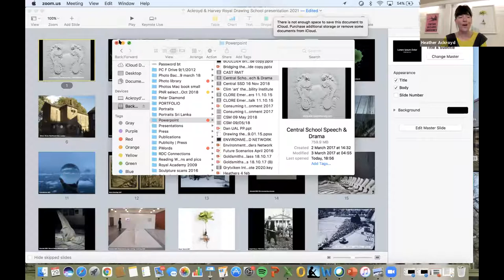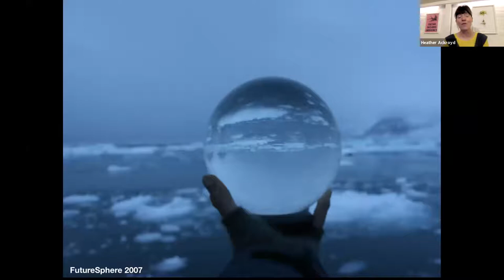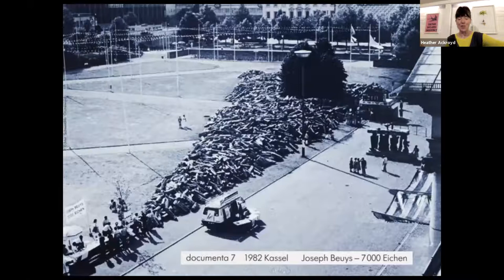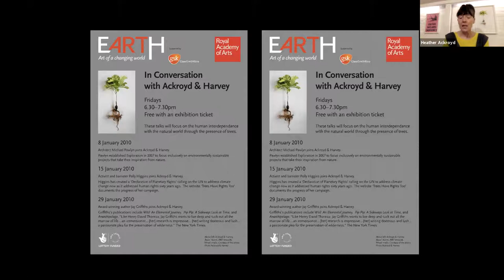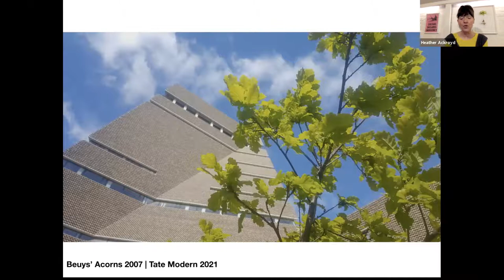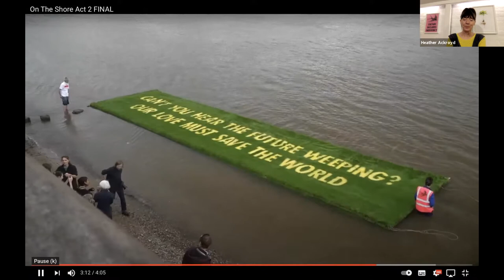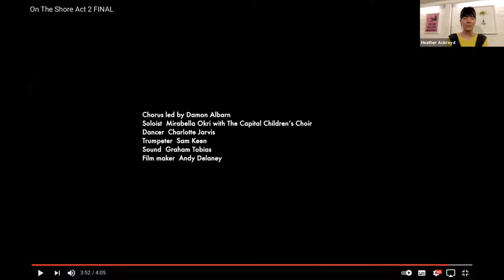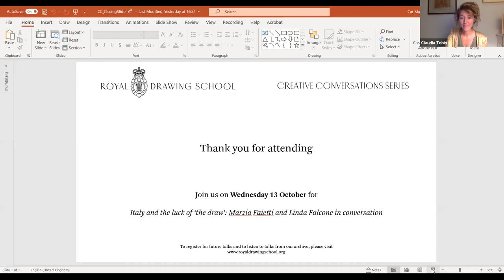Ackroyd & Harvey: When is a tree a work of art, a forest, a social movement?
Artist-activists Ackroyd & Harvey are regarded as some of the leading advocates in placing the climate and ecological emergency at the centre of the artistic landscape and have extensive experience of working with world-leading scientists to activate a greater public discourse on the ethics of aesthetics, activism within art-making and cultural adaptation to the climate and ecological emergency.  In 2019, they co-founded Culture Declares Emergency in response to climate and ecological emergency.

For this event, they will discuss their long-term project Beuys’ Acorns, currently in exhibition at Tate Modern celebrating both the centenary of Joseph Beuys’ birth and Tate’s declaration of climate emergency in 2019, and their recent collaboration On the Shore with Booker prize-winning writer and activist Ben Okri - an installation and performance work in two acts from Tate’s Turbine Hall to Thames Bankside.

Ackroyd & Harvey are internationally acclaimed for creating multi-disciplinary works that intersect art, activism, biology, ecology and history. Referencing memory and time, nature and culture, urban political ecologies and environmental degradation, their time-based practice reveals an intrinsic bias towards process and event.  Processes of germination, growth and decay (organic and inorganic), feature in artworks that often evolve through extended research in response to people and place, interfacing their interest in local ecologies and global environmental concerns with socio-political paradigms.  They have exhibited extensively in contemporary art galleries, museums, public spaces and sites of special interest.

Beuys’ Acorns is an ongoing research work initiated by the artists in 2007. They germinated and grew hundreds of oak trees from acorns collected from Joseph Beuys’s seminal artwork 7000 Oaks – City Forestation Not City Administration.  The initial research phase (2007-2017) focused on Beuys’ statement that all towns and cities should become ‘forest-like’, and culminated in a six city road tour across France and formed the inspiration to a large-scale intervention, Radical Action Reaction, premiering early December 2015 at the Jardin des Plantes in Paris during the United Nations Conference of All Parties on Climate Change, COP21.

Equally renowned for their monumental architectural interventions, Ackroyd & Harvey act upon iconic or heritage buildings with living plant material, intercepting perceptions of place and landscape. In 2015 they completed History Trees, a major public art commission for the Queen Elizabeth Olympic Park, London, where a series of semi-mature trees holding six meter diameter engraved rings individually mark ten of the major entrances into the park. They have been recipients of major public art awards including a commission for the inauguration of the David Attenborough Building in Cambridge 2016.

Public exchanges, keynotes, conversations and live open-ended research are integral to their approach and practice, and they and contribute writings and photographs to books and journals as well as giving high-profile keynote lectures and presentations, notably Declaring Emergency: Museums and the Climate Crisis, The Courtauld; ‘Nobel Laureate Symposium’ on Creativity, Leadership and Climate Change at London’s Science Museum; ‘Art + Alchemy’  at Trinity College, Cambridge; and EARTH: Art of  a Changing World, Royal Academy of Arts, London.